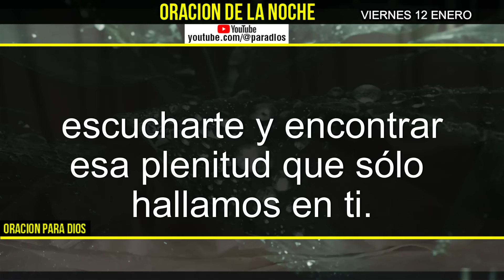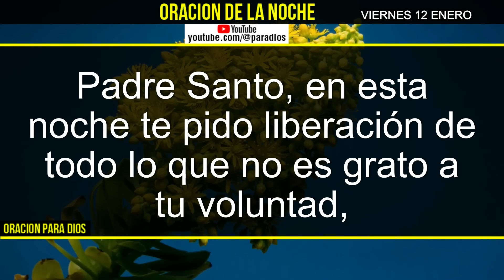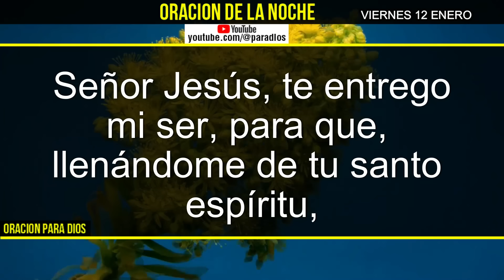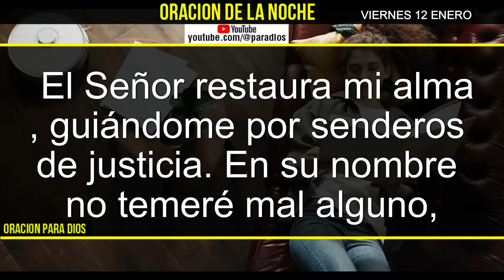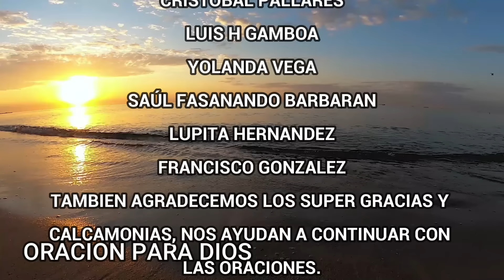🌙 Oración de la Noche | Viernes 12 de Enero 2024 🌙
Visita nuestro canal de oraciones en YOUTUBE como: @paradios

Bienvenidos a nuestra poderosa oración nocturna para cerrar este Viernes 12  de Enero 2024 con paz y serenidad. En este momento sagrado, nos reunimos para elevar nuestras plegarias y encontrar consuelo en la presencia divina.

🙏 En esta oración guiada, seremos conducidos a través de reflexiones espirituales, invocaciones y súplicas para fortalecer nuestra conexión con lo divino. Acompáñanos en este viaje espiritual y encuentra el descanso y la tranquilidad que ofrece la comunión con lo sagrado.

🌟 Si estás buscando paz interior, consuelo antes de descansar o simplemente deseas un momento de espiritualidad, esta oración es para ti. Únete a nuestra comunidad espiritual y deja que la luz divina guíe tu noche.

¡Gracias por ser parte de nuestra comunidad de oración! 🌠🙏